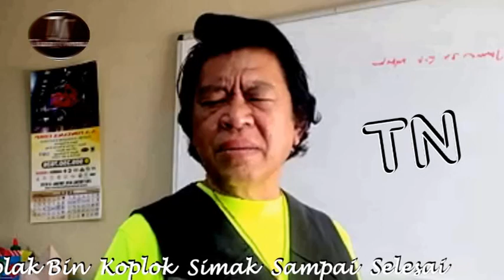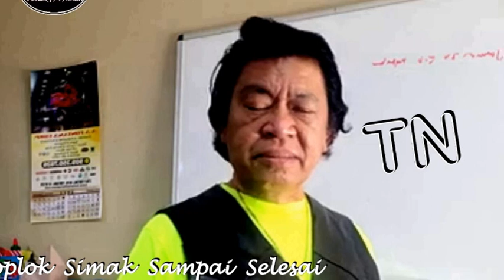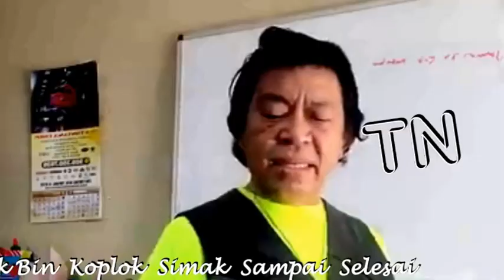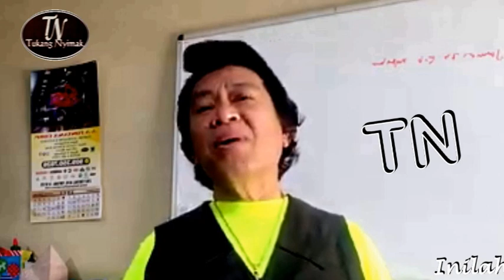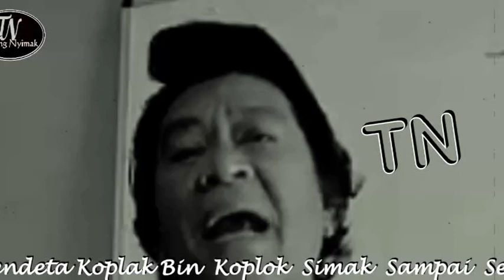SPESIAL NATAL PENDETA SAIFUDIN IBRAHIM DIT4MPAR UDIN TENTANG ROH KUDUS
Assalamualaikum ..
Syukron katsiro telah mendukung channel kami.
Semoga dengan channel ini bisa membentengi umat dari pemurtadan .. Aamiin ..